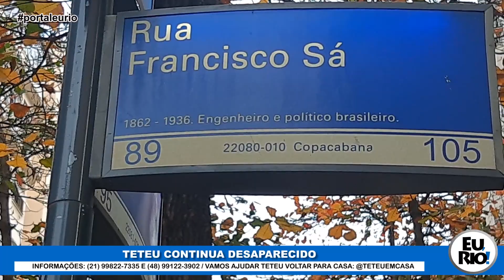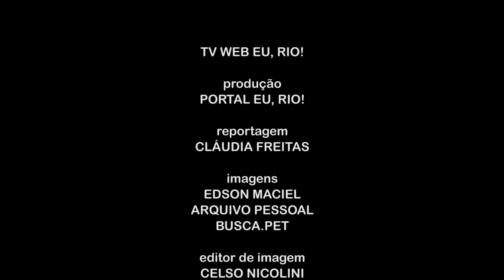teteuemcasa: cãozinho da campanha que viralizou continua desaparecido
O pinscher Teteu ficou famoso nas redes sociais desde que a sua tutora, a publicitária Mariana Menegotto, publicou vídeos relatando como o seu cãozinho de estimação fugiu e fazendo um apelo, para quem o encontrou, pudesse devolvê-lo à sua família. As postagens causaram comoção e uma rede enorme de solidariedade. Apesar da mobilização, Teteu ainda não foi localizado, mas a sua dona não perde a esperança de resgatar o animal. A Web TV Eu, Rio! entrevistou Mariana e a publicitária relatou como tem sido a vida sem o seu animal de estimação, reforçando o pedido de ajuda à população carioca. Vamos ajudar Teteu a voltar para o seu lar!